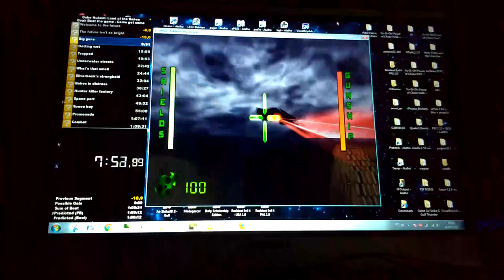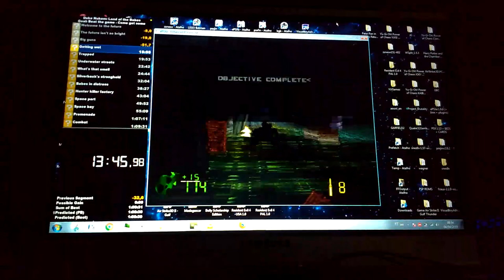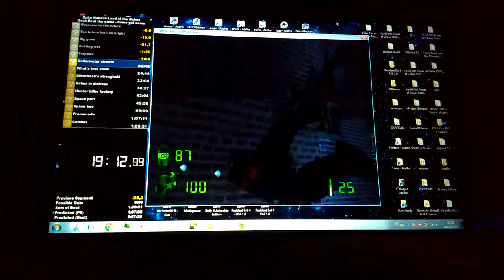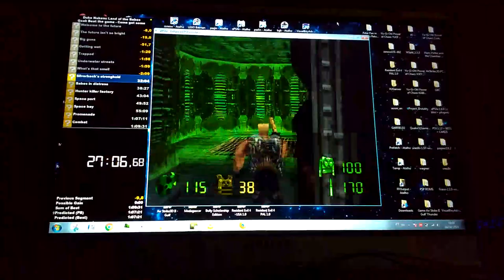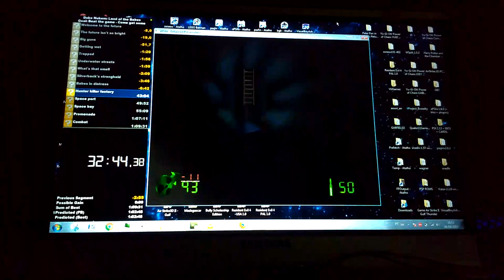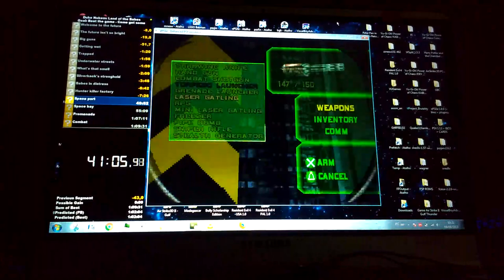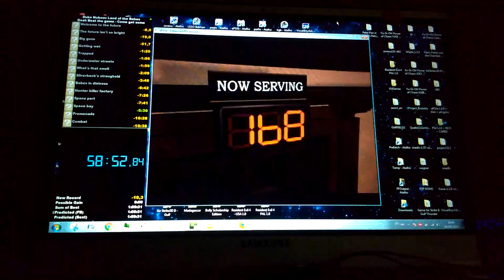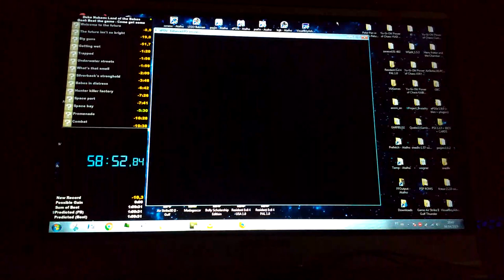[FWR] Duke Nukem: Land of the Babes (PS emu) - Any%/Come Get Some Speedrun (52:38 IGT)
EMU: ePSXe 1.9.0

IGT:
Welcome to the Future 02:23
The Future isn't so Bright 02:41
Big Guns 02:53
Getting Wet 05:29
Trapped 02:51
Underwater Streets 02:16
What's that Smell 01:36
Silverback's Stronghold 05:10
Babes in Distress 02:59
Hunter Killer Factory 03:32
Space Port 05:52
Space Bay 06:43
Promenade 06:25
Combat 01:48
TOTAL: 52:38

Start Frame: 524
End Frame: 102972
Video FPS: 29